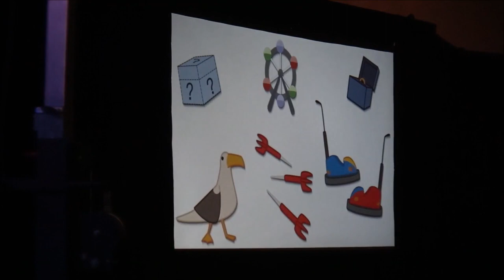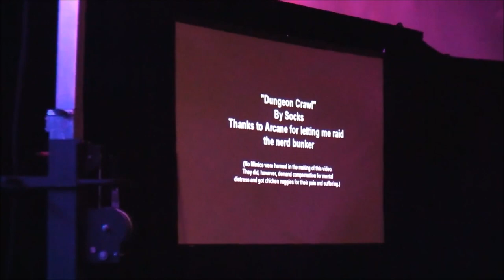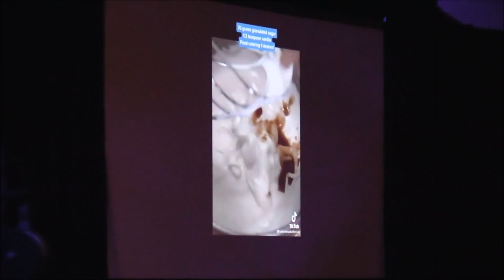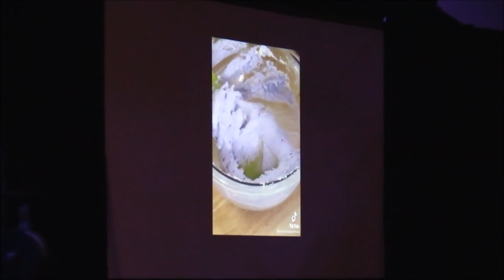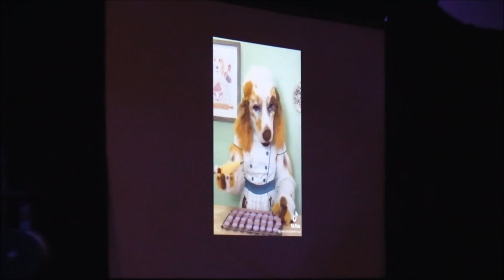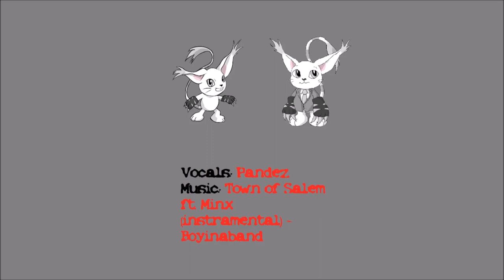MFF 2021 Furry Variety Show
[Panel description]
Want to watch fellow furs display their talents?  Come to the FVS!

The Furry Variety Show is a stage show consisting of independent acts performed by furry fans just like you! The fandom has an amazing selection of talents and we will showcase these as Vaudeville acts that are short and entertaining.

Tamers($10 Patrons):
Skyler Ringtail